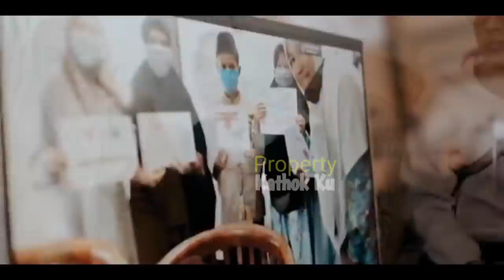HEBOHH!! DETIK-DETIK BAN MOBiL Rizky Billar PECAH di TOL, Lesti Terkejut !! Leslar HISTERISS!!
Jangan Lupa: _
Thankz!!..